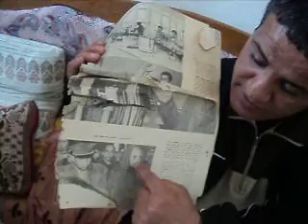Abdelwahid explique ce qui se passe en 1962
Abdelwahid explique ce que s'est passe' en 1962